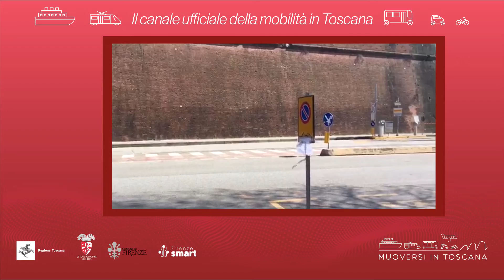Muoversi in Toscana - Edizione delle 14.30 del 16 febbraio 2022